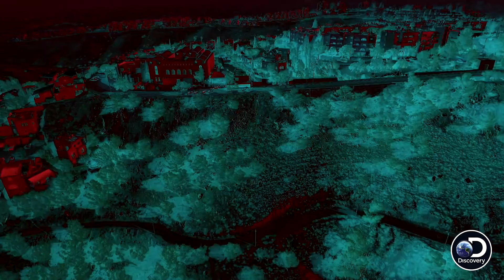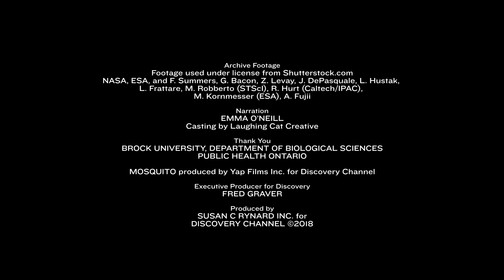Beauty or Beast | Don't Blink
Normally considered unattractive and a nuisance, Don't Blink reveals the wonderous side of the mosquito and the role it plays in the web of life. Featuring biologist Fiona Hunter, entomologist Curtis Russell and photography by cinematographer Mark Ellam.